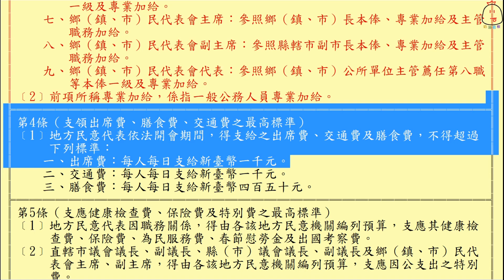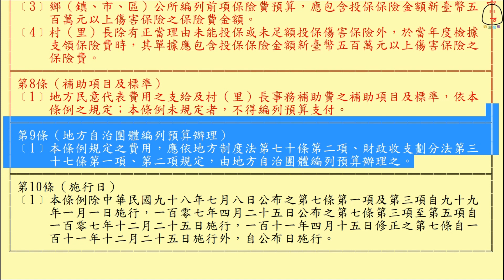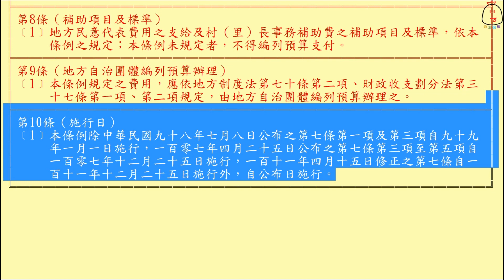地方民意代表費用支給及村里長事務補助費補助條例(111.05.04) ★文字轉語音★條文背誦★加強記憶【唸唸不忘 條文篇】內政法規_民政目